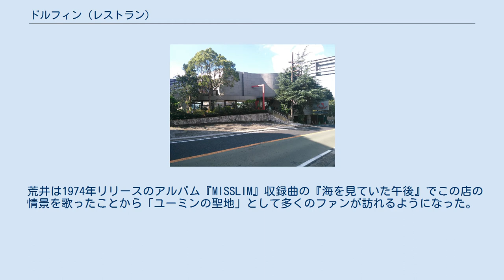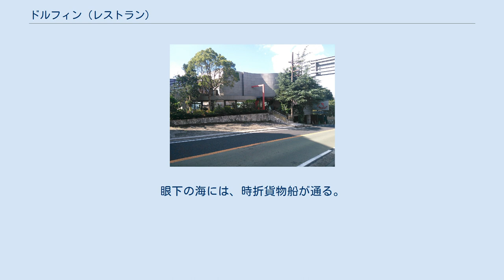ドルフィン (レストラン)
ドルフィンは、神奈川県横浜市中区にあるレストランである。
松任谷由実の楽曲『海を見ていた午後』でこの店の情景が歌われたことから、「ユーミンの聖地」として知られるようになった。
 1969年、絵物語作家の山川惣治により開店。
実質的な経営は次男が行っていた。
当初は白壁の平屋建てであり、1982年に2階建てに建て替えられた。
その際の金銭上の理由により、山川は経営から退いている。
現在の経営元は金田総合グループ。
 後述の『海を見ていた午後』の歌詞では「山手のドルフィン」と歌われているが、最寄駅は根岸駅で、根岸森林公園に向かう不動坂を登りきったところにある。
西洋館の立ち並ぶ山手の街並みからは離れている。
路線バスでは根岸駅のほか横浜駅・伊勢佐木町から根岸台行き、桜木町駅・元町から市電保存館行きの横浜市営バスで、いずれも「旭台」下車。
 開店から数年後。
ある女子高生が友人に連れられこの店を訪れた。
やがてこの少女は八王子から電車に乗って一人で訪れるようになり、ランチタイムから夕暮れまでこの店で過ごした。
店内に飾られた山川による冒険活劇のペン画も、美術大学を目指していた彼女の感性を刺激したようである。
この少女こそ、のちにシンガーソングライターとして一時代を築く荒井由実である。
 荒井は1974年リリースのアルバム『MISSLIM』収録曲の『海を見ていた午後』でこの店の情景を歌ったことから「ユーミンの聖地」として多くのファンが訪れるようになった。
歌詞に「ソーダ水の中を貨物船が通る」とあることから、店ではソーダ水「ドルフィンソーダ」をメニューに加えた。
曲の発表以前はメニューになかった品で、曲をイメージしたメロンソーダにイルカをかたどったオレンジが添えられている。
1980年代末期のバブル景気の頃には、土日の夜にはこの店を目指して、しばしば「ドルフィン渋滞」も起きた。
 現在では、「ドルフィンソーダ」または、同様に曲をイメージしたカクテル「海を見ていた午後」の注文があると、店内BGMに「海を見ていた午後」の曲がかかる。
高台にあり、周囲にマンションが増えたものの眼下にはコンビナート越しに根岸湾が広がる。
歌詞には「遠く三浦岬が見える」とあるが、晴れた午後には位置関係的に房総半島の眺望が良好である。
眼下の海には、時折貨物船が通る。